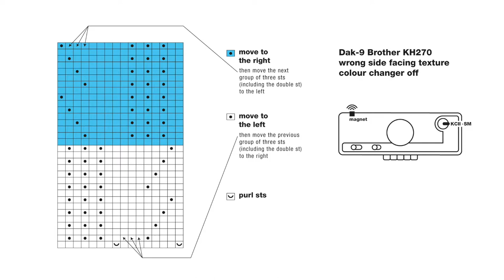lace pattern · Dak9 · bulky Brother KH270 (hand manipulate)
A lace knitting pattern on my bulky Brother electroknit KH270, hand manipulating the stitches in one go. Using a symbol chart and DesignaKnit-9.